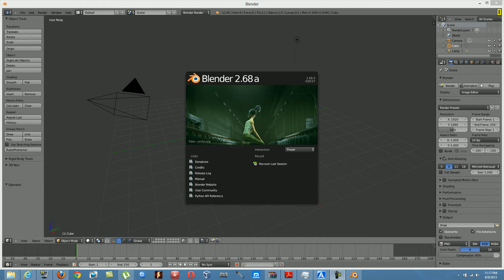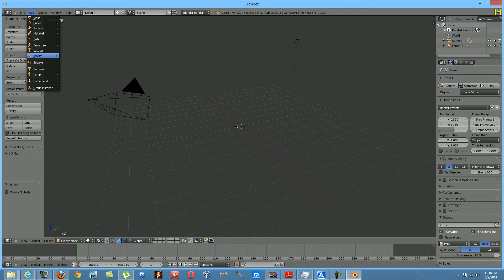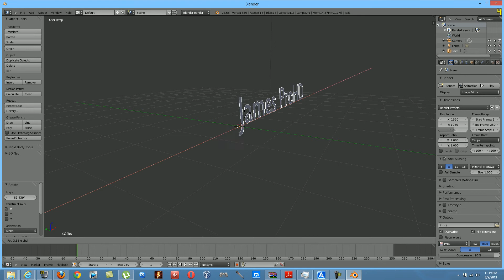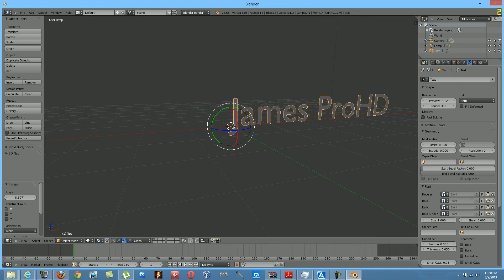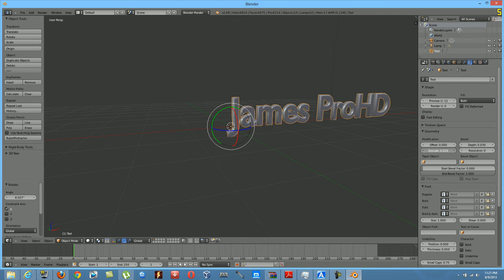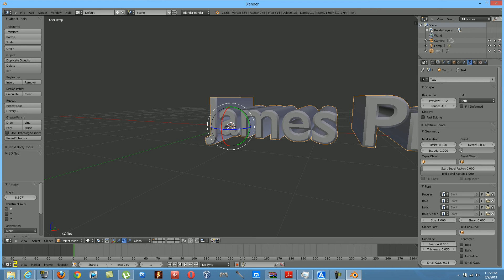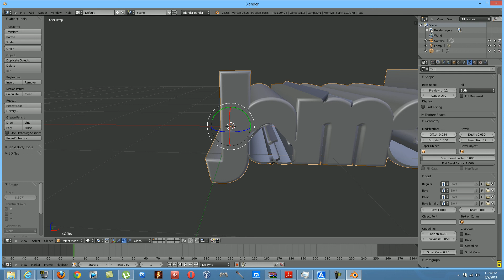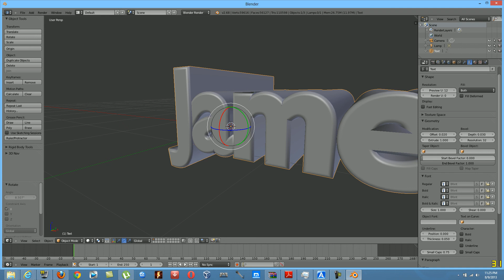How to make a 3D text in blender 2.68a [2013 HD]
Be a freind on facebook and send a message if you need help: